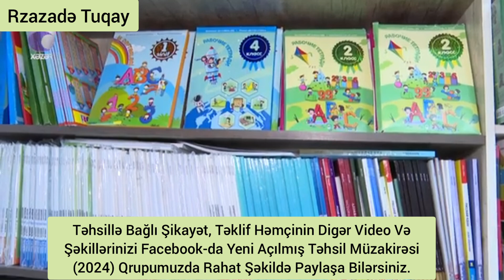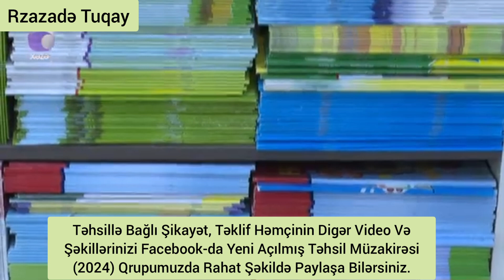ŞAGİRDLƏRDƏN TƏLƏB EDİLƏN ƏLAVƏ VƏSAİTLƏR DÖVLƏT TƏRƏFİNDƏN PULSUZ VERİLSİN ! ! !